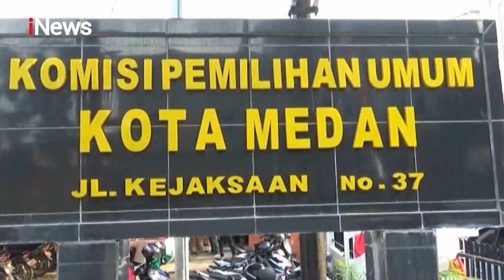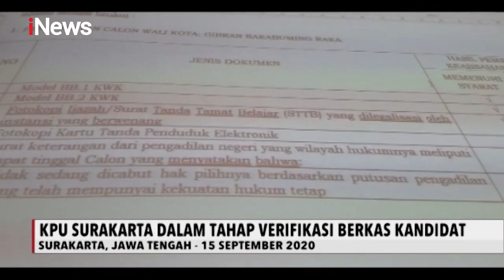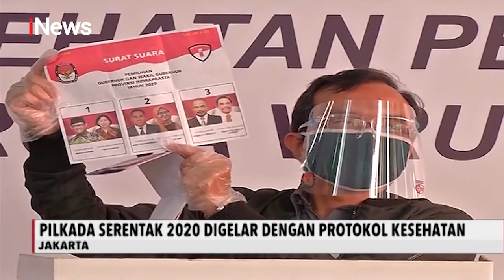iNews Pagi 17 September 2020 Segmen 3